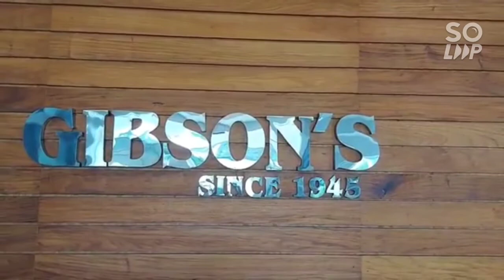GIBSON SHOES FOR PNP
PNP PATROL SHOES
LADIES SHOES
WETLOOK SHOES